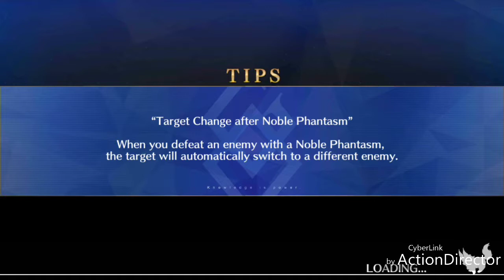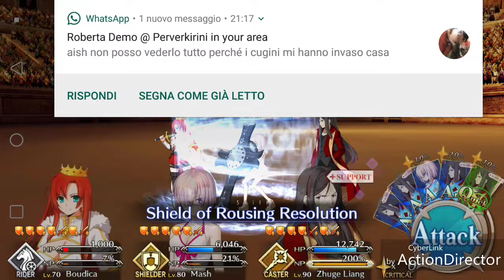Nero fest vs arash